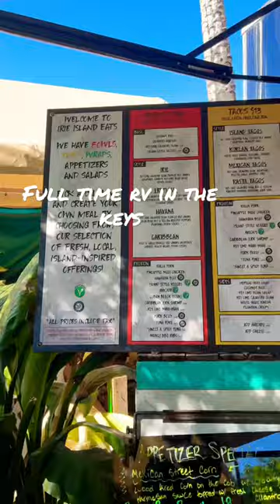youtubeshorts yt youtuber fulltimervlife rv shorts food foodlover foodie